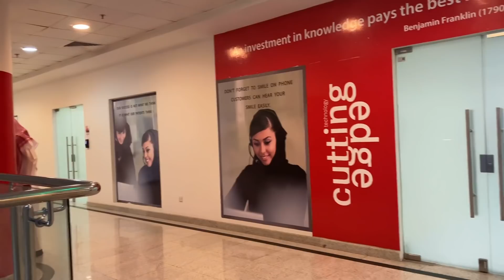FIRST DAY TRAINING (WORK) NI MOMMY | KUMUSTA NAMAN??| TAGA RIYADH NA BA? 🇸🇦🇵🇭Family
Im Filipina married to Saudi Arab living in Saudi Arabia. This channel is to share our simple life and our interracial relationship.
Family
Travel
Daily Life
Anything under the sun as long as with respect to the Kingdom and to the people around us.

My Intro music is from my idol Youtuber: Ace Family
Song : Whatever you like